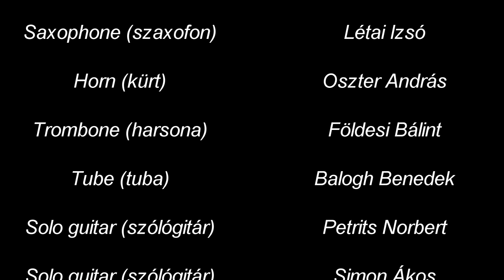Fitz and the Tantrums - HandClap (HuMen Brass cover)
Sziasztok! Ismét érkeztünk egy saját feldolgozással, reméljük elnyeri a tetszéseteket!

Hi guys! We made a cover again and we hope you will like it!

Trumpet (trombita) - Kovács-Szabó Áron
Saxophone (szaxofon) - Szalisz Bálint
French horn (vadászkürt) - Oszter András
Trombone (harsona) - Földesi Bálint
Tube (tuba) - Balogh Benedek
Drums (dobok) - Sági Róbert
Guitar (gitár) - Petrits Norbert & Simon Ákos
Mastering - Simon Ákos
Arrangement (hangszerelés)- Sági Róbert